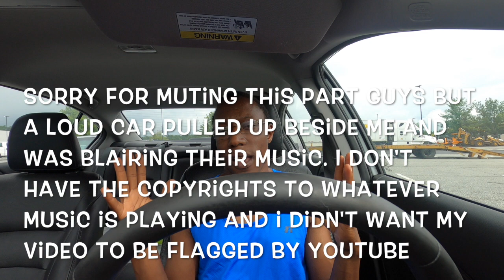How To End Your Life Well: ASMR Saturday, August 22,2020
Do you want to end your life well? I hope so. Enjoy this video and be inspired.